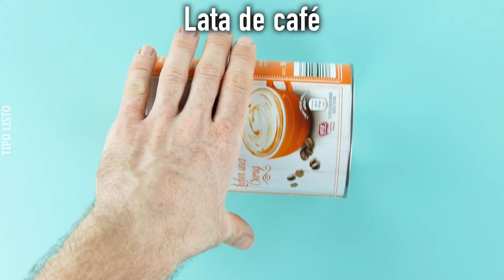¡Ponte creativo con el CEMENTO! 14 objetos increíbles de cemento | Fáciles de hacer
¡Una jabonera muy original, un práctico tope de puerta o un elegante farolillo. Que se abra el telón a nuestras 5 ideas favoritas con cemento!